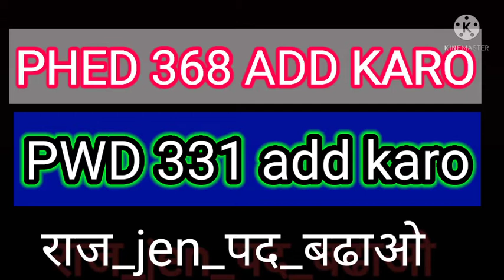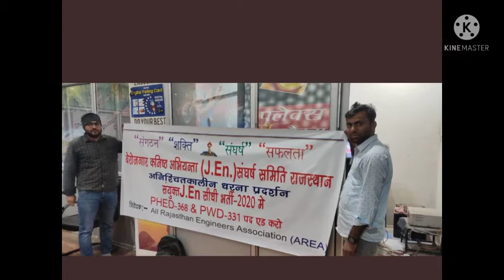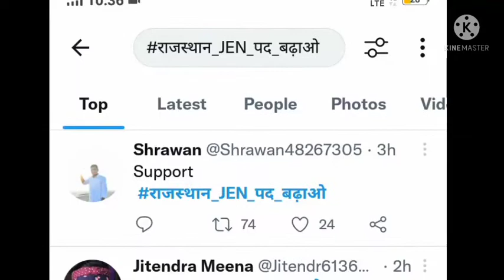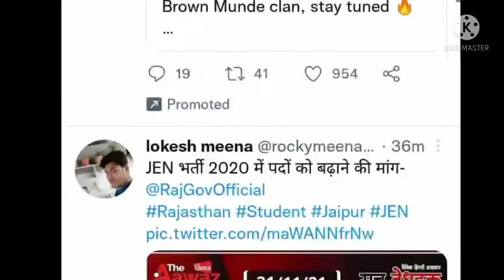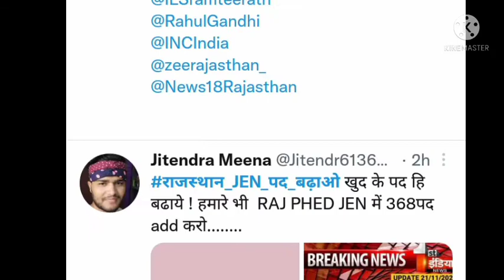राज_jen_पद_बढाओ!! !!phed_368_add_karo //pwd_331_add_karo#राज_jen_पद_बढाओ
राज_jen_पद_बढाओ
!!phed_368_add_karo //pwd_331_add_karo#राज_jen_पद_बढाओ

rssb bord increase post
Rsmssb jen increase post
P.h.e.d 368 add karo
pwd368addkaro